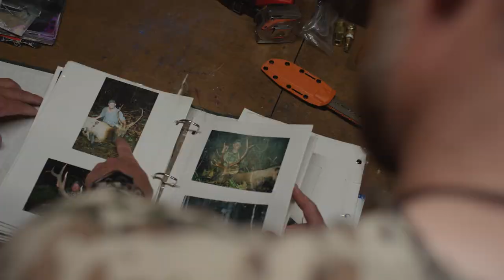Benchmade Knife Company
Since 2007, the men of Born and Raised Outdoors have had one simple goal in mind: entertain the soul, educate the mind, and inspire the explorer inside of each of their viewers. See the full Yours, For Life story now.